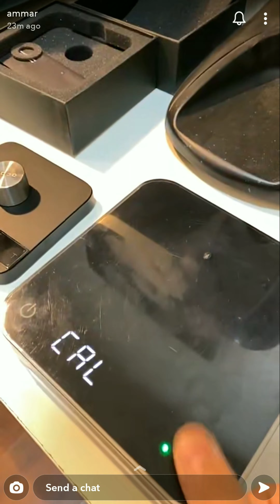معايرة ميزان اكايا سناب عمار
معايرة ميزان اكايا
معايرة ميزان لونار
معايرة ميزان بيرل
معايرة ميزان كينكو
Acaia Lunar
Acaia Pearl
Acaia Cinco

سناب عمار
ammma811